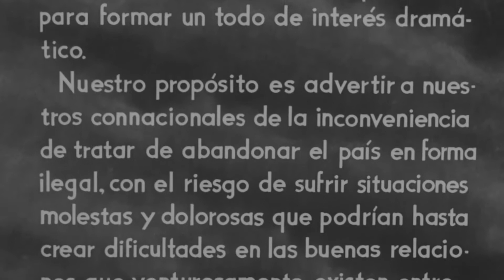Espaldas Mojadas - frontera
Migrar no es un delito, Alejandro Galindo nos da dirección hacia donde podemos voltear para entender los factores que nos llevan a trasladarnos a otro lugar en busca de mejores oportunidades. Nos da una crítica constructiva sobre nuestras relaciones binacionales y sobre todo nos recuerda que lo social no está peleado de lo natural.

Capítulos:
00:00 cruzar
01:59 reparto
04:21 los motivos para cruzar
05:29 día y noche

Esphiral
Gilberto Díaz
Marco Saucedo